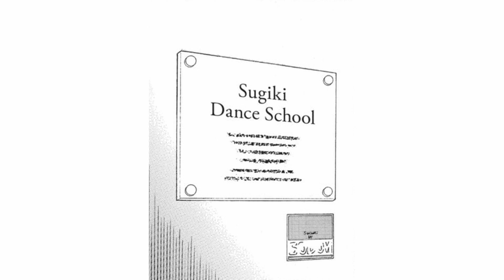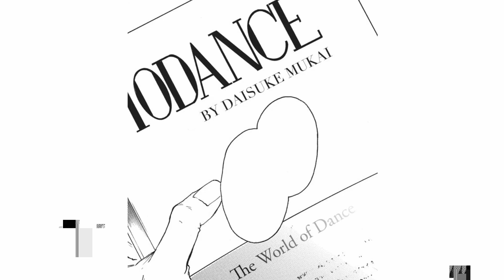10 DANCE (Suzuki & Sugiki) - Duelist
MMV for 10 Dance Manga by Inoue Satou.
OST is the Main Theme from the movie 'Duelist' by Cho Sungwoo.

I happened to come across a ballroom dancing competition which used this music for the Waltz component and ended up making this. It would be nice to see more fan made 10 Dance content :')